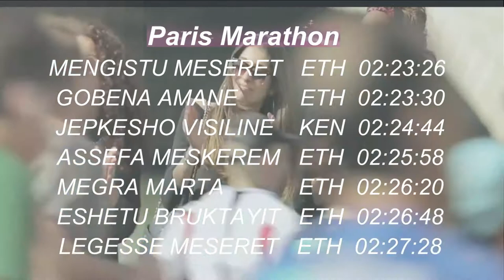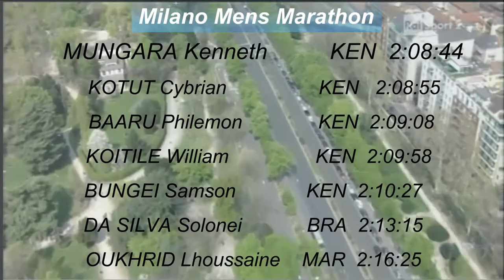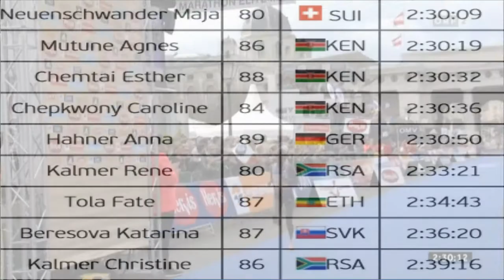Rotterdam Marathon-Paris Maratho-Cherry Blossom 10 mile-Milan Marathon- Track & Field Report 8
This edition of Track and Field report reviews the kick off weekend of the spring Marathon season: with reports from  Paris Marathon, Milan Marathon,Vienna Marathon, Rotterdam Marathon and the Cherry Blossom 10 mile run in Washington D.C. USA.  Some results below:

Paris Marathon Men's results

1 KORIR MARK           KEN     02:05:49
2 KANDA LUKA           KEN     02:07:20
3 TOLA SEBOKA         ETH      02:07:33
4 KIGEN MIKE H          KEN     02:07:42
5 KIRWA GILBERT       KEN     02:07:44
6 KORIR LABAN           KEN     02:07:54
7 CHIMSA DERESSE    ETH     02:07:56
8 KIMURER JOEL         KEN     02:09:45
9 KIROP PIUS              KEN     02:09:58

THE MILANO MARATHON RESULTS MEN
MUNGARA Kenneth Mburu 2:08:44 KEN
KOTUT Cybrian Kimurgor  2:08:55 0:00:11 KEN
BAARU Philemon Gitia     2:09:08 0:00:24 KEN
KOITILE William Kibor       2:09:58 0:01:14 KEN
BUNGEI Samson Kiptoo    2:10:27 0:01:43 KEN
Solonei Rocha                  2:13:15 0:04:31 BRA
OUKHRID Lhoussaine       2:16:25 0:07:41 MAR
LOPES Gilberto               2:16:39 0:07:55 BRA
KOSMAC                        2:18:07 0:09:23 SLO
VACCINA Tommaso         2:24:52 0:16:08 ITA

THE MILANO MARATHON RESULTS WOMEN

KARIMI Lucy                  2:27:35 KEN
LEMMA Ayelu                2:29:49 0:02:14 ETH
MARAOUI Fatna :           2:33:16 0:05:41 ITA
WANGUI Pauline Ngigi    2:34:48 0:07:13 KEN
SOUFYANE Laila            2:38:05 0:10:30 ITA
 KRKOC Lucija               2:47:44 0:20:09
MENONNA Valentina      2:48:05 0:20:30 ITA
CACILO Tina                  2:51:26 0:23
ROSSI Chiara                                 2:56:47 0:29:12 ITA
PARSIEGLA  BERGAGLIO Ilaria      3:01:55 ITA
LØGAVLEN Margrethe                    2:34:27 NOR
Alessandra :                                  2:53 0:35:18       ITA
TONETTI Emanuela Scilla.             3:04:33 0:36:58    ITA

Vienna Marathon Results
Lemma Sisay 90            ETH 2:07:31 2 3
Koech Duncan 81           KEN 2:12:14 3 6
Gena Siraj 84                 ETH 2:12:48 4 13
Kipkemboi Hosea 89       KEN 2:13:47 5 14

Simotwo Suleiman 80 KEN 2:14:42 6 10

Lkhainouch ElHassane-Ben 81 FRA 2:14:43 7 5

Beyene Beraki 80 ERI 2:16:43 8 12

Prodius Roman 81 MDA 2:20:07 9 37

Gurmessa Temesgen 89 ETH 2:21:55 10 19

Krassilov Mikhail 90 KAZ 2:22:58